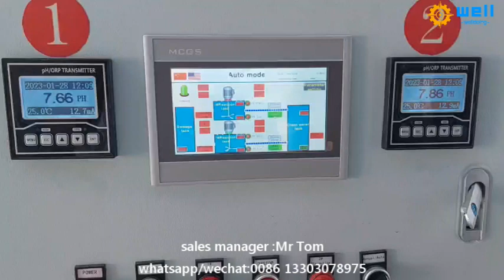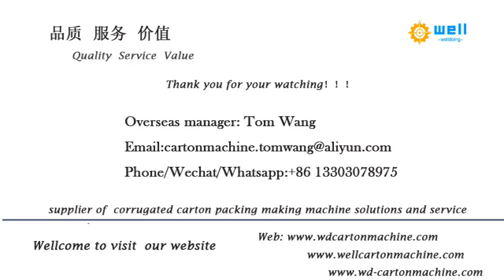flexo ink waste water treatment machine-sewage treatment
We has exported flexo ink waste water treatment machine-sewage treatment to more than 10 countries , demonstrating that our high quality products and professional, individualized sales services have earned the trust of our customers and kept them coming back for more.